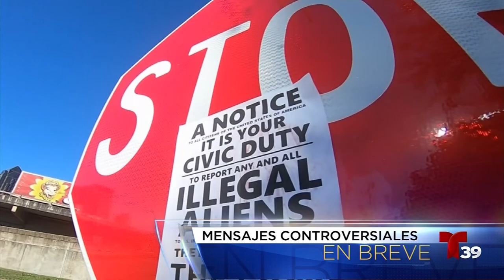ANCHORING DEMO G DORREGO